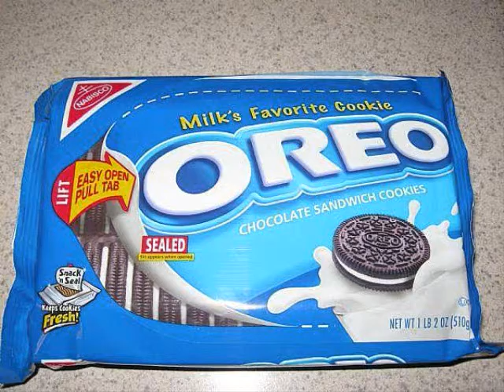Vince says shalom BITCHES!!!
Vince is Jewish for some strange reason. YAY!